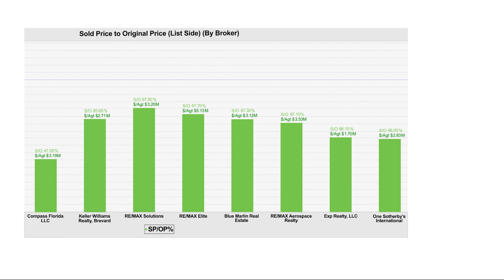Real Estate Market Predictions for 2023 | Carpenter Kessel + Compass | SOTM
Welcome to our series "State of the Marketplace" - December 2022, Episode 20.

In our latest episode of SOTM, "Real Estate Market Predictions", Dewayne Carpenter & Kirk Kessel use their experience, research, and insights from market experts to give you a better understanding of what to expect from the real estate market in 2023.

00:00 - Intro
00:33 - Prediction #1: Interest rates will be at our below 6%
01:08 - Prediction #2: Brevard & the Space Coast home prices will remain the same
01:41 - Prediction #3: List-to-sale price ratios will normalize
02:28 - Prediction #4: Fewer homes will sell in 2023 than in 2022 or 2021

dewayne carpenter,kirk kessel, carpenter kessel, compass real estate, space coast realtor, brevard county realtor, waterfront realtor